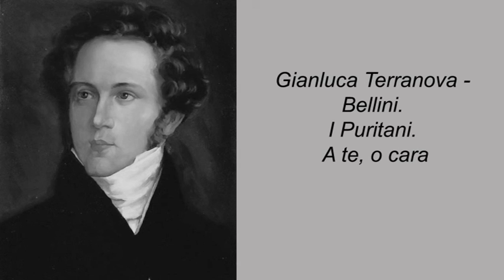Gianluca Terranova - Bellini. I Puritani. A te, o cara